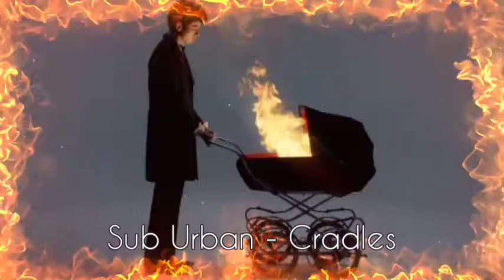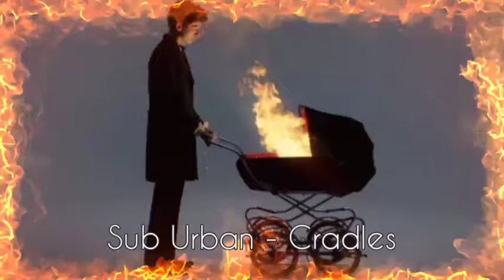Sub Urban - Cradles